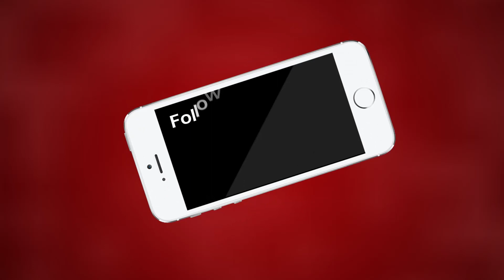Ajmer मार्टिंडल ब्रिज अजमेर के नीचे की सड़क के हाल बेहाल| MTTV INDIA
मार्टिंडल ब्रिज अजमेर के नीचे की सड़क के हाल बेहाल,सड़क के खस्ताहाल होने से शहरवासियों का वाहन चलाना भी हुआ मुश्किल,नगर निगम और प्रशासन का भी इस और नहीं है कोई ध्यान